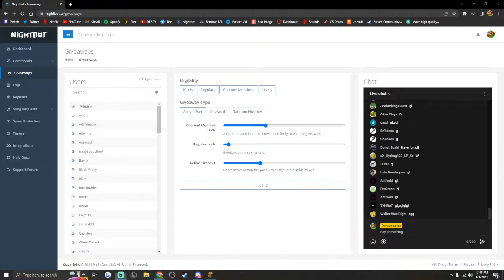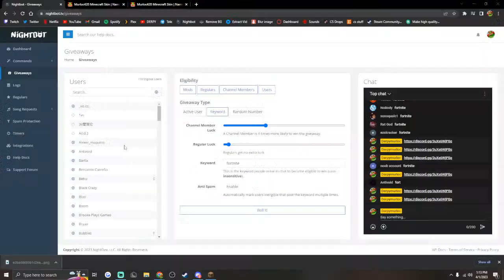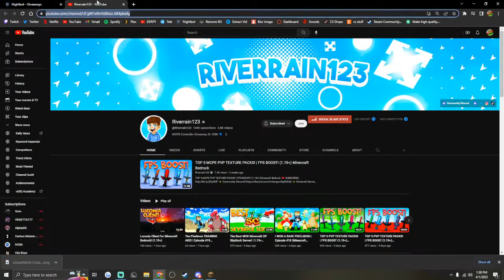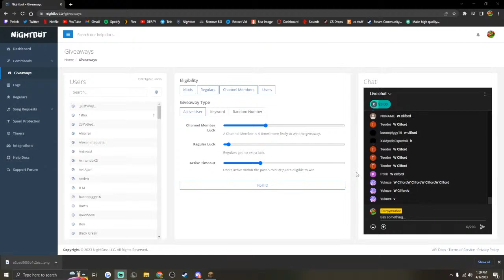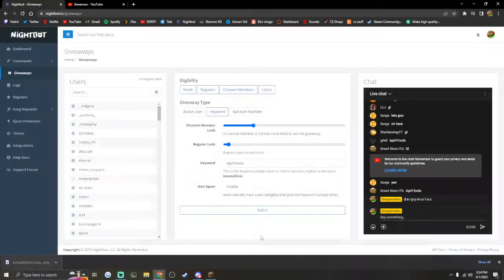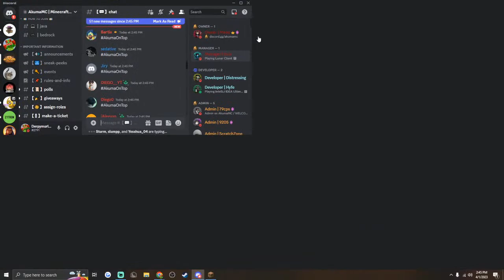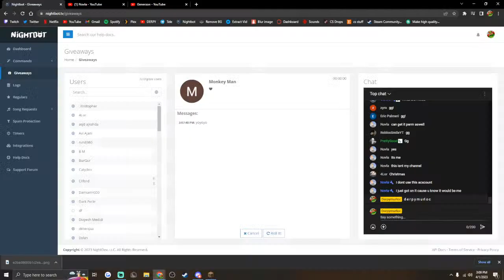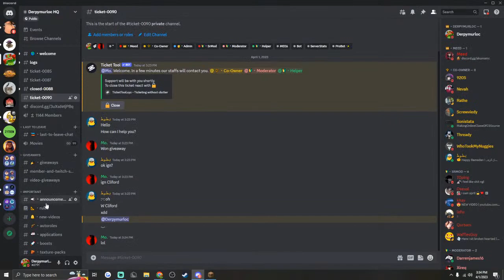39x MONTHLY CRATE - BIG GIVEAWAYS | OP Prison: play.akumamc.net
IP: Play.AkumaMC.net

Bedrock IP: bedrock.akumamc.net